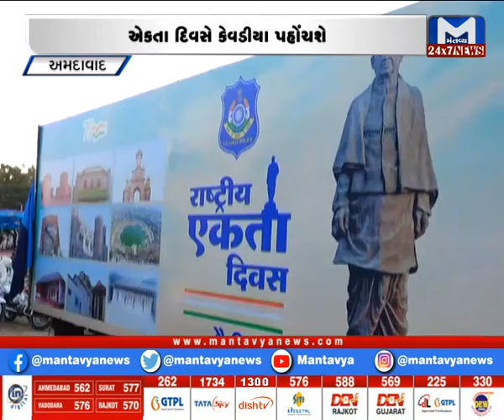Ahmedabad: ગુજરાત પોલીસની બાઈક રેલી અમદાવાદ પહોંચી